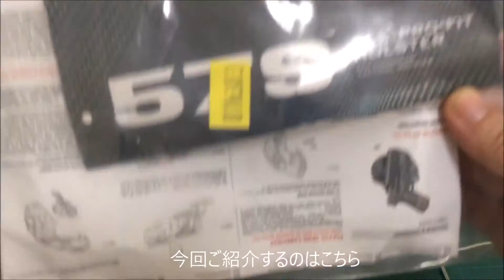578GLSホルスター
サファリランド578 GLSマルチフィットホルスターのパチものレビューｗ
お値段は本物の半分程度なのでコスパは良いかと